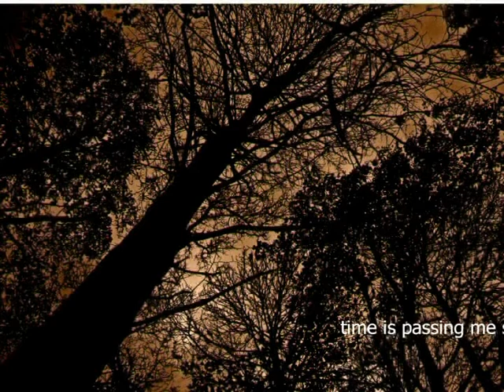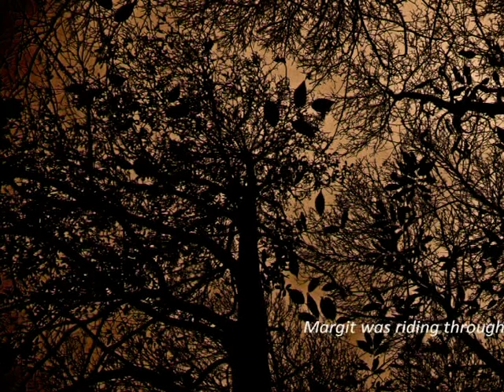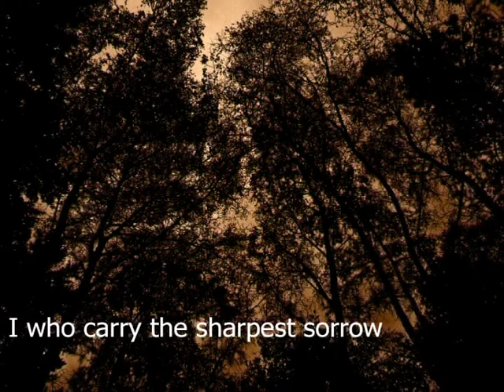R.Turovsky (arranger): Margit Hjuxe (Hjukse) set for lute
Setting - with variations - of a Norwegian folk song